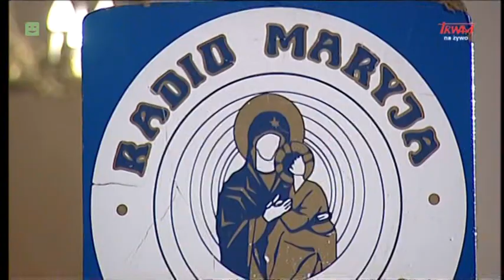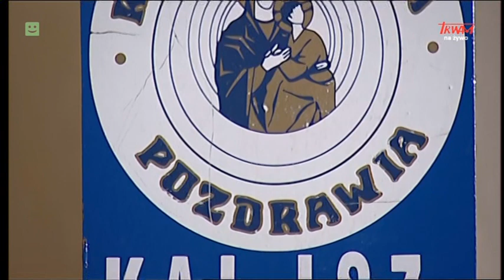Homilia wygłoszona podczas Mszy św. w Narodowym Sanktuarium św. Józefa w Kaliszu (02.12.2021)